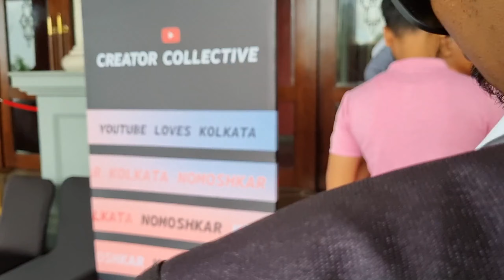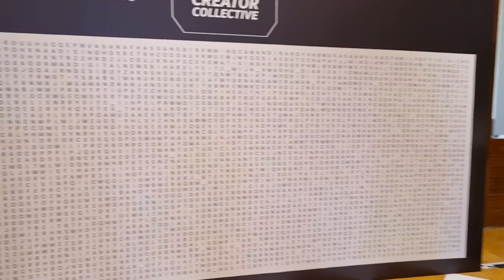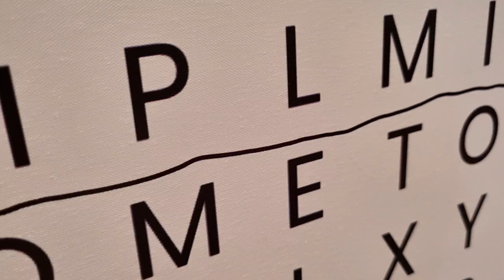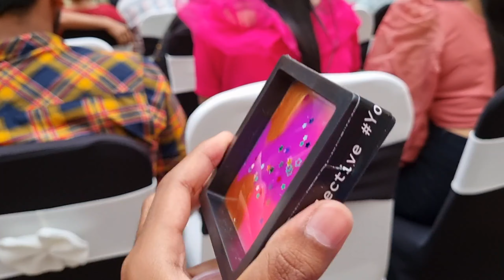Creator Collective Event in Kolkata ❤️‍🔥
Youtube Invite Me Creator Collective Event in Kolkata ❤️‍🔥 , Full Day Enjoying and Meet Other Creator 😊